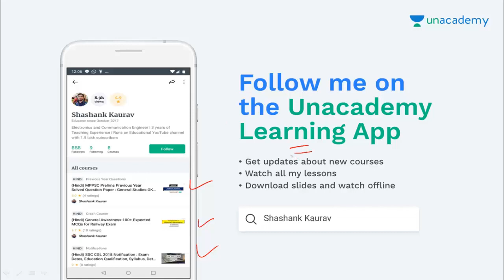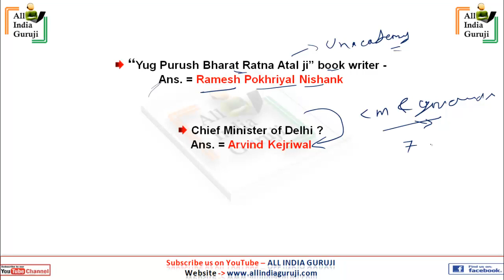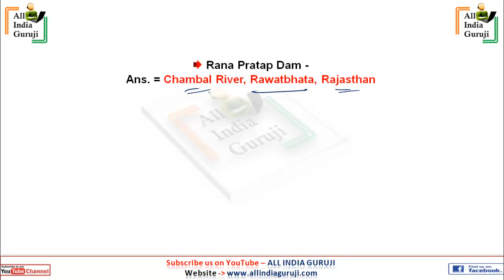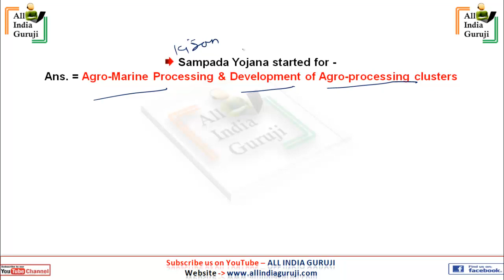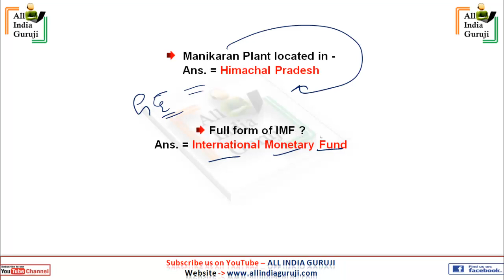Railway rrb group d 23 september 2018 general awareness science maths reasoning Questions paper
Railway rrb group d 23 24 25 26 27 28 september सितंबर 2018 all general awareness science maths reasoning current affairs questions paper 1st 2nd 3rd morning afternoon evening shift answer general science mathematics reasoning general awareness current affairs Review & Analysis in hindi english रेलवे ग्रुप डी